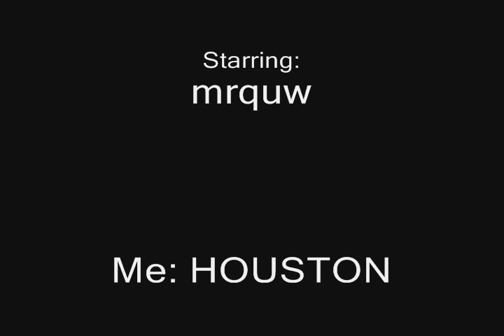Roblox: mrquw's Epic Boat!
Me sk8tergirl98 and mrquw made a boat and phailed :D